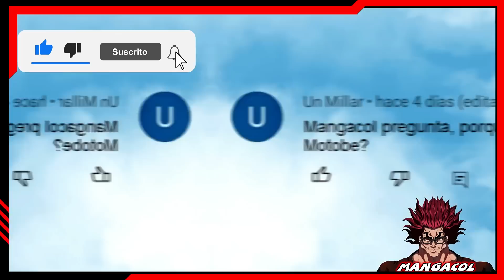POR QUÉ ODIAMOS A MOTOBE EN BAKI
BAKI DOU - BAKI THE GRAPPLER - BAKI SON OF OGRE - BAKI EL HIJO DEL OGRO